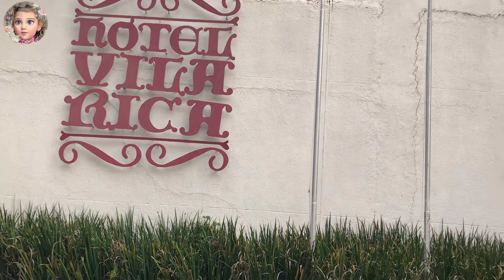GRAVAÇÃO DA PRODUTORA LIKE DO BRASIL - Série Meu Passado De Presente | Making of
Olá coleguinha, tudo bem com você?
Seja bem vindo ao canal da Míthaly Alves e acompanhe neste vídeo infantil, por trás das cenas com muita brincadeira e diversão. Míthaly Alves fazendo uma participação na série MEU PASSADO DE PRESENTE DA PRODUTORA LIKE DO BRASIL.
(Em breve série completa estará disponível na plataforma da produtora)

👉   COLEGUINHAS SEGUE ABAIXO ALGUNS PRODUTOS QUE VOCÊS PODEM GOSTAR:
✅  Carro Elétrico Infantil 6V Motorizado

✅  ESCORREGADOR MEDIO 3 DEGRAUS

✅  Massinha Soft 15 Cores Acrilex

✅  Canetinha Hidrográfica 24 Cores, Faber-Castell

✅ Piscina Mor

VÍDEOS PARA ASSISTIR:
✔  KID PLAYING  AND STORIES FOR KIDS | Funny storie for kid, Míthaly is playing and lunching in habibs